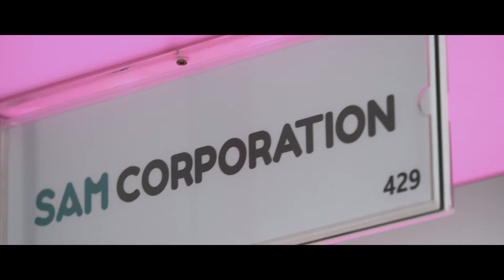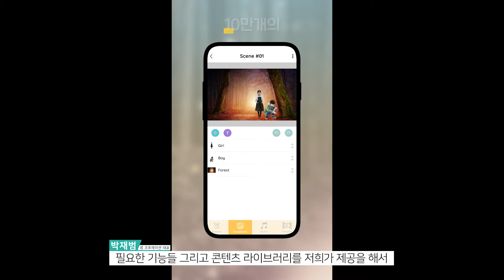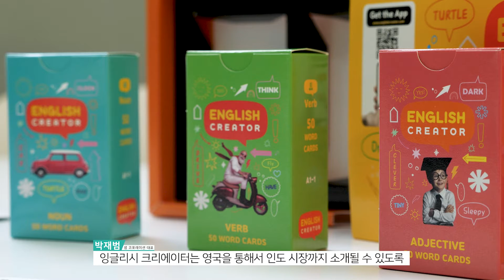[메타버스 허브] 입주기업 '샘 코퍼레이션' 인터뷰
[메타버스 허브 입주기업] 첨단 메타버스 기술이 모여 혁신을 이루는 곳, 메타버스 허브의 입주 기업을 소개합니다.
글로벌 콘텐츠 에듀테크 기업 '샘 코퍼레이션'의 이야기를 들어보세요.